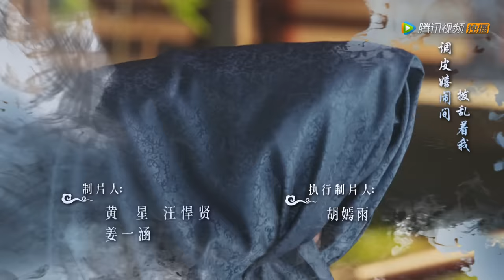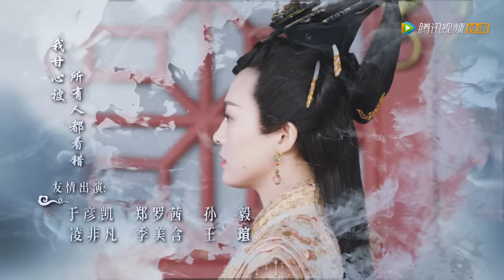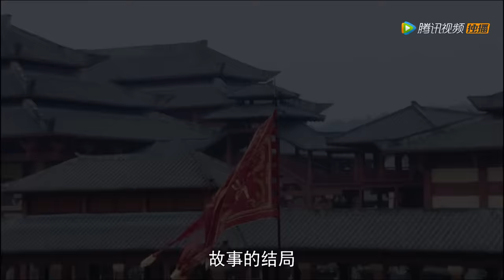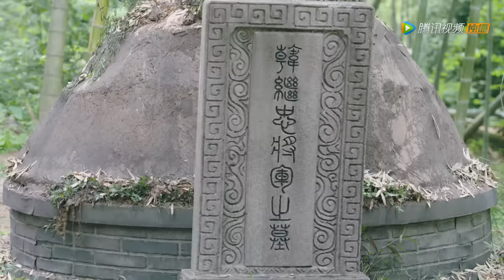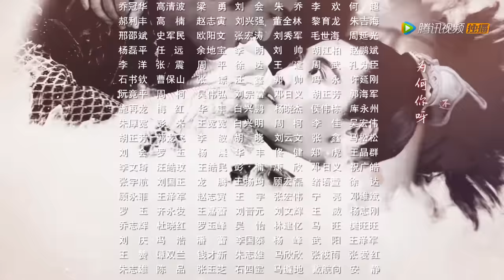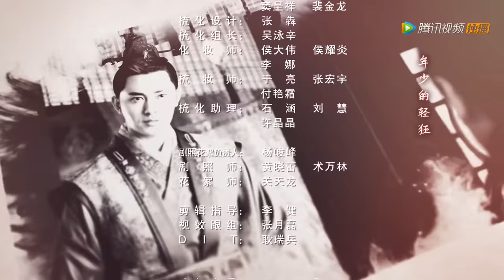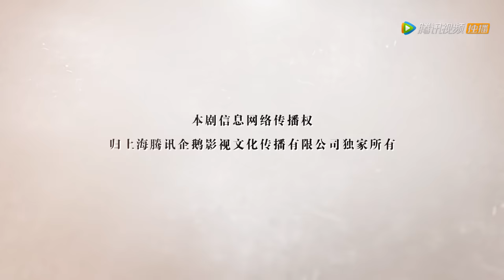ENG SUB【女世子 The Heiress】END EP24 | 韩元娘独自浪迹天涯（姜潮、尤靖茹）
《女世子》讲述了定国公世子早夭，为了稳定军权，保证北境韩家军不被朝局影响，定国公长女韩元娘顶替双胞胎弟弟韩十一成为定国公府世子。韩十一对外塑造自己风流好色、不学无术的纨绔形象，却意外成为五皇子陈延易的伴读。在“被站队”五皇子阵营后，帮助五皇子出谋划策夺取储君之位，在这一系列的风浪中五皇子与王丞相之子王仲钰发现了韩十一的女子身份并暗、生情愫，期间发生了一系列啼笑皆非的故事。
▶8月15日首播，每六日晚八点更新两集
▶主演：姜潮、尤靖茹、王安宇、汤梦佳